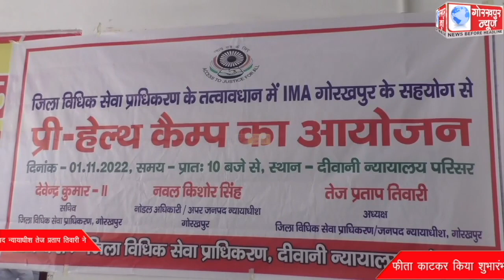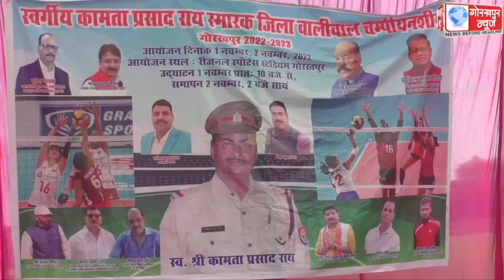GORAKHPUR NEWS 01-11-2022